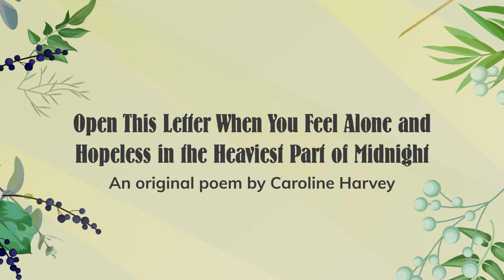A Poem by Caroline Harvey